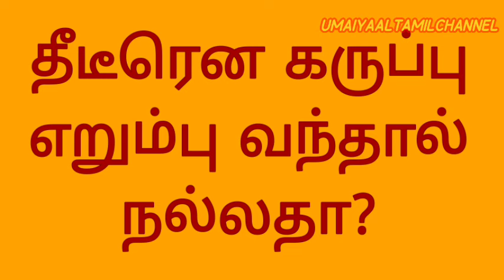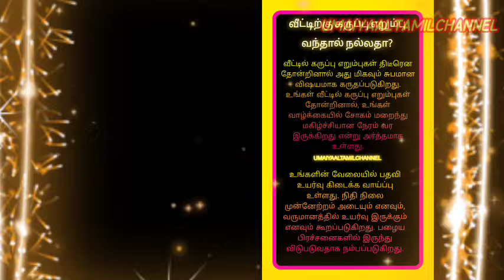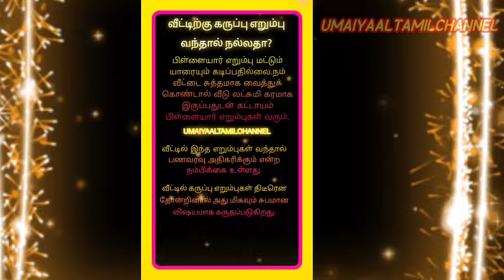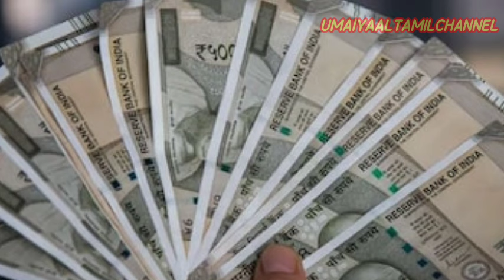கருப்பு எறும்பு 🐜 வீட்டிற்கு வந்தால் ஆபத்தா? பணம் 💸💰 விரயம் ஆகுமா?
ஆன்மீக தகவல்கள் மற்றும் பரிகாரங்கள்